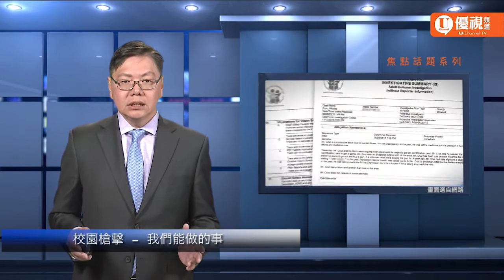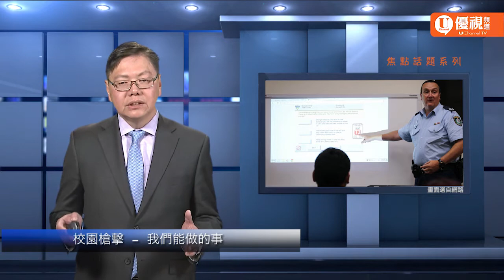20180224 優視焦點話題 - 校園槍擊 - 我們能做的事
佛羅里達高中校園槍擊事件，再度引發全美各界對於槍枝管制方面的爭議。然而槍枝管制問題由來已久，盤根錯節的問題不可能在短期內有所改善。本期節目要跟您分享的，就是身為平民百姓的我們，能夠藉由哪些方式，來減少校園槍案的可能性，以及如何增強自己與子女，面對緊急情況時的應變能力。